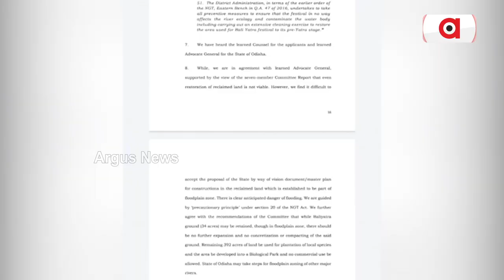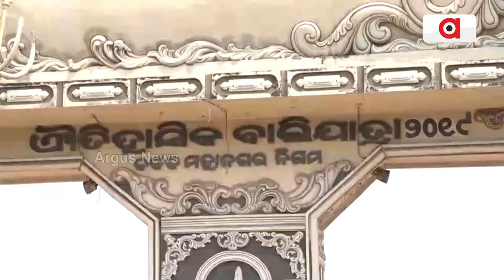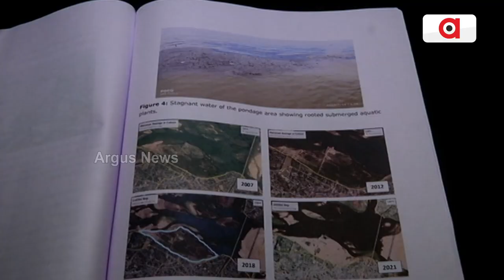କଟକ ଜିଲ୍ଲା ପ୍ରଶାସନକୁ ଏନଜିଟି ଝଟକା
କଟକ ମହାନଦୀ ପଠା ପୋତାଯିବା ପ୍ରସଙ୍ଗରେ NGTର ଗୁରୁତ୍ବପୂଣ୍ଣ ରାୟ। ଅସ୍ଥାୟୀ ନିର୍ମାଣ ଉପରେ ଏନଜିଟି ରୋକ୍ ଲଗାଇବା ପରେ କେବଳ ବାଲିଯାତ୍ରା ନୁହେଁ 426 ଏକର ଜମିରେ ହେବାକୁ ଥିବା ବର୍ଫି ପ୍ରକଳ୍ପକୁ ଲାଗିଛି ଝଟକା